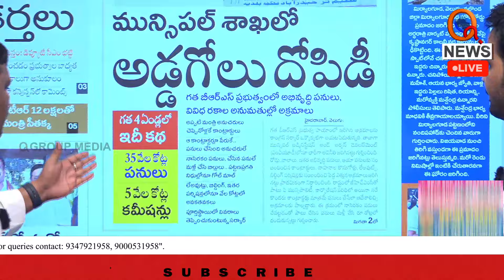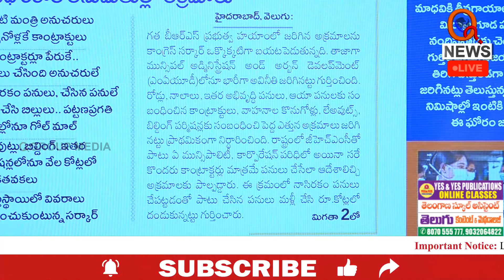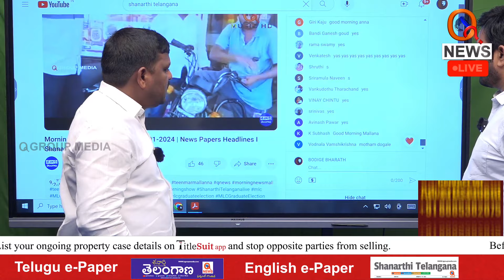కబ్జాలు చేసినోళ్లు బోన్ ఎక్కడం ఖాయం | Teenmarmallanna I Shanarthi Telangana e-paper